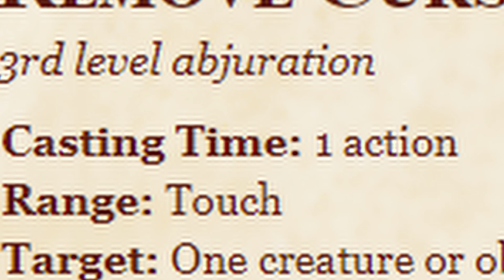REMOVE CURSE | I Don't Like This Spell - Spell A Day D&D 5E +2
Alrighty day 280! Today is Remove Curse. 85 more to go. Now if we're being honest here, I think curses add abit of fun. Some of the best magic items and worst magic items have curses tied to them. It's part of what makes those interesting. The drawbacks and how someone works through, past, or with them. Sometimes entire quests exist just to remove one curse or another. Slapping on spell on it tough?

Classes Available:
PHB: Cleric, Paladin, Warlock, Wizard

But really, what is a curse?